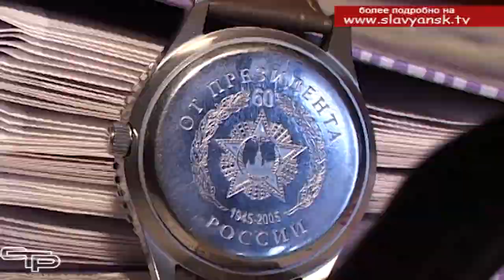С благодарностью за Победу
Одним из тех, кто участвовал в Сталинградской битве и видел все собственными глазами, является наш земляк- ветеран Великой Отечественной войны Василий Васильевич Вертель. Сегодня Василий Васильевич принимал гостей и поздравления в честь памятной даты